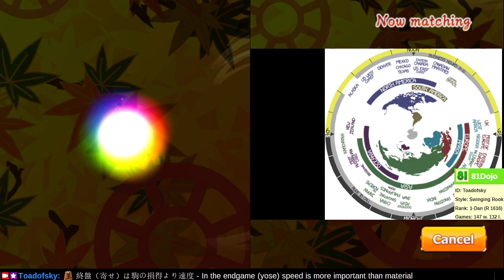[321] Path to 5-kyu on Shogi Wars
In the endgame (yose) speed is more important than material.